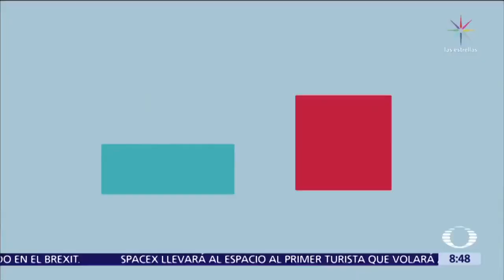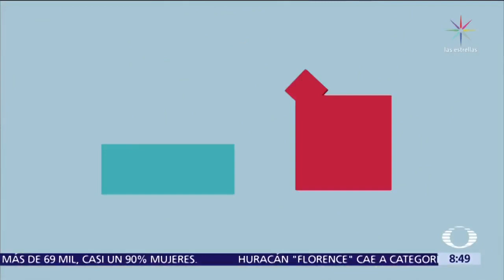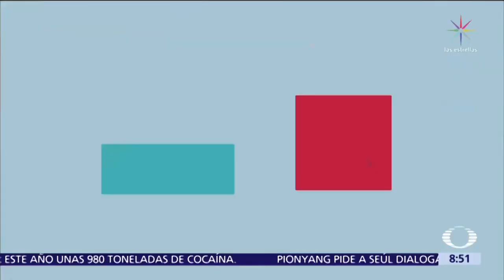Fuera de Lugar viernes 14 de septiembre de 2018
CIUDAD DE MÉXICO.- El Fuera de Lugar, los resbalones de la semana.

Con el aficionado que le quitó la camiseta a Nemanja Radonjić y José Mourinho que se cayó en el Estadio Wembley.

La polémica que generó el obispo Charles H. Ellis lll por tocar de manera indebida a Ariana Grande.

El diputado del PT, José Belmárez Herrera, que se llevó la botana que sobró de una sesión y Martí Batres que lleva su propia comida al Senado.

La travesura que le hizo Memo Schutz a Archie y Carlos Hurtado que se le trabó la lengua al hablar del petista Gerardo Fernández Noroña.

Además, Raquel Méndez y su amanecer a las siete veintidiez de la mañana.

Con información y foto de Noticieros Televisa